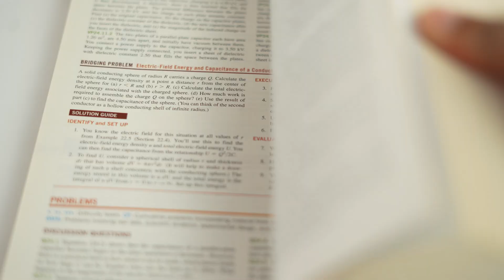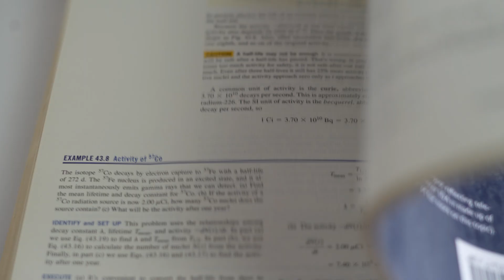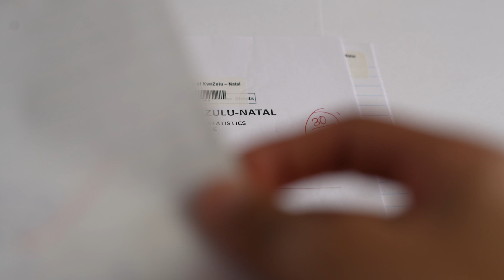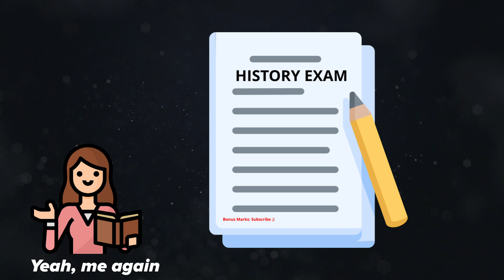why is math so hard, but easy for some kids?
Math is both the easiest  💯 and the hardest 😔 subject at school... it just depends on who you are! Sounds crazy, right? 🤯  In this video I explain how it's possible that it can be both the easiest and hardest subject in the world, as well as how we can use it to boost our Math Grades!

🕗TIMESTAMPS:
The Easiest and Hardest Subjects at School: 00:00 - 00:11
The Hardest Subject at School: 00:12 - 02:53
The Easiest Subject at School: 02:54 - 04:38
Why This is SO Important for students: 04:39 - 05:49

OTHER CHANNELS: These are some of the guys I recommend (and watch) for study/ productivity content.

🖥️My Gear:
Laptop: ASUS ROG Strix 18
Monitor: Samsung 27"
Camera: Sony A7C2
Microphone: Shure MV7
Lighting: Godox SL60IID
Softbox: Godox Octagon 95cm

👔My top 5 fashion & grooming products:
Highest hold hair clay
Minimalist chain